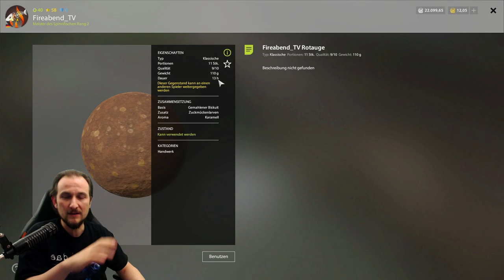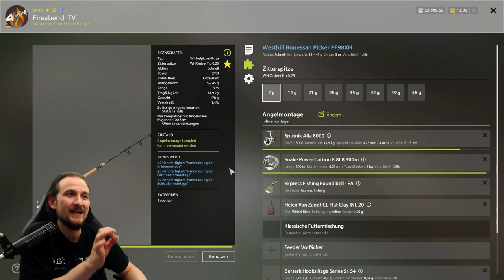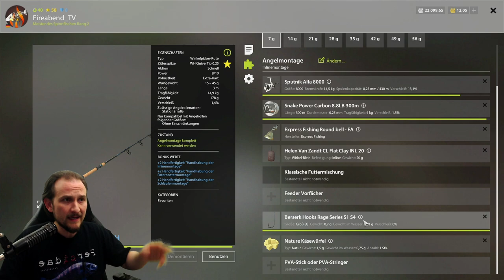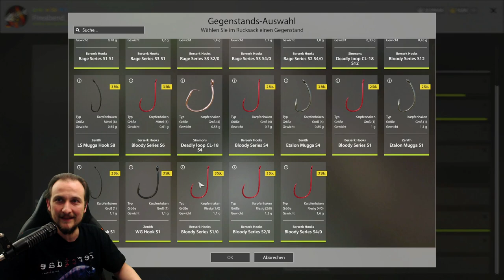Russian Fishing 4 #114 Trophies an der Sura